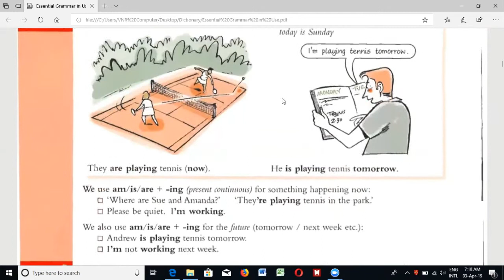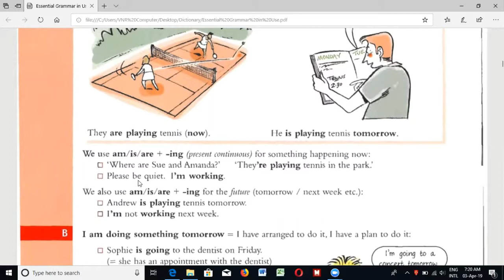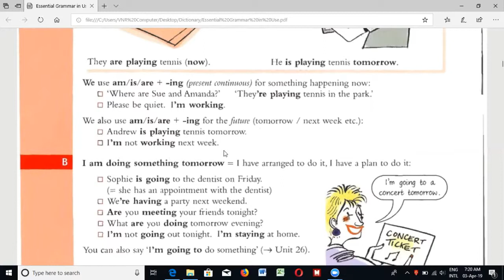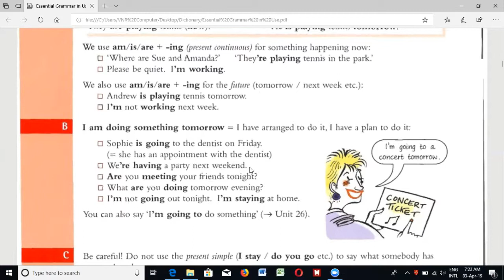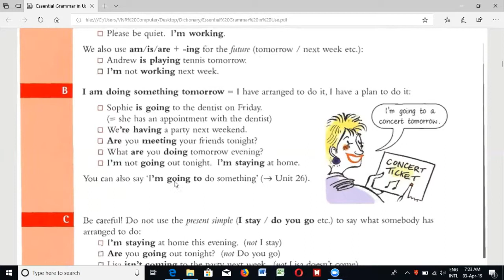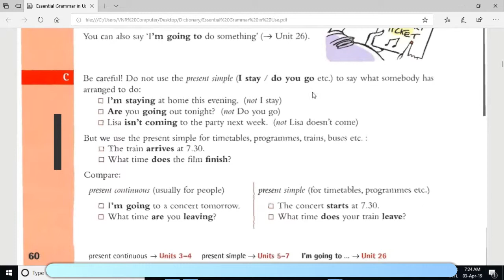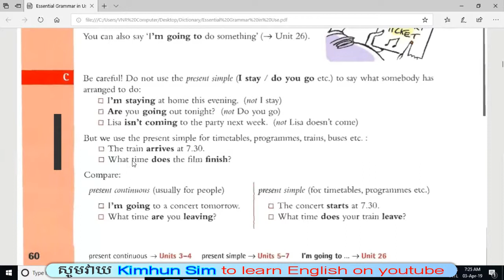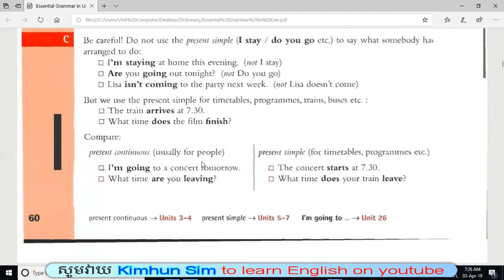What are you doing tomorrow ?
Hello all friend and learners, in this video I will show about What are you doing tomorrow / how to write Khmer to English| Learn to translate English News | Learn Grammar as well.